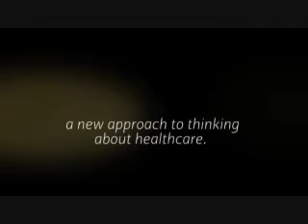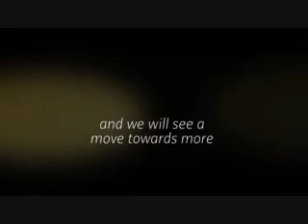How long is a pet health certificate good for